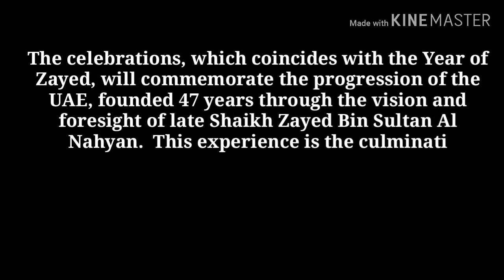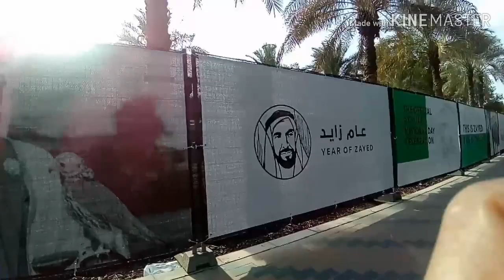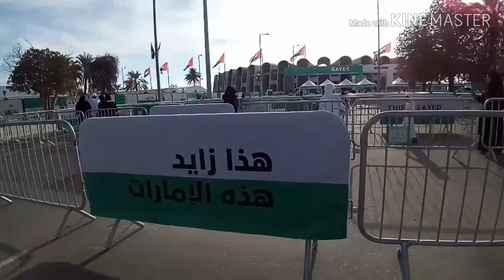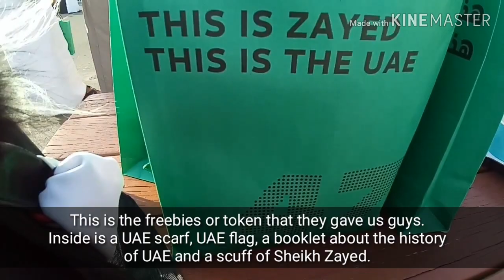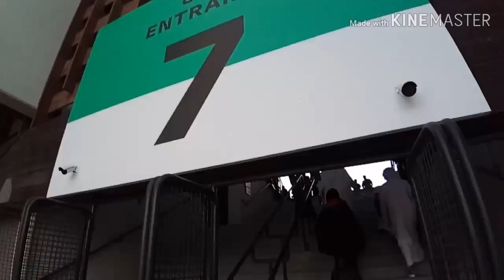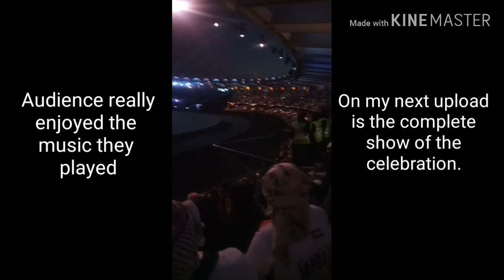47TH UAE NATIONAL DAY VLOG - ZAYED SPORTS CITY STADIUM, ABU DHABI | PROGRAM PREPARATION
ABOUT THE CELEBRATION:
      The official 47th UAE National Day celebration-named 'This is Zayed. This is the UAE' - is highly visual show, celebrating and honouring the life and achievements of the UAE's founding father, the late Sheikh Zayed bin Sultan Al Nahyan, whose centennial birth year coincides with the 47th anniversary of the UAE's union.

MARAMING SALAMAT!
MABUHAY!